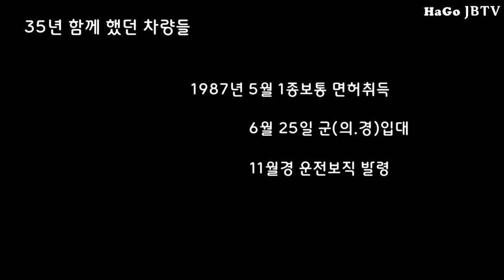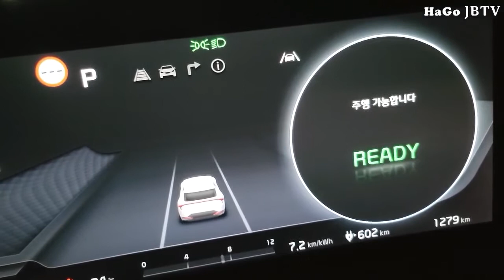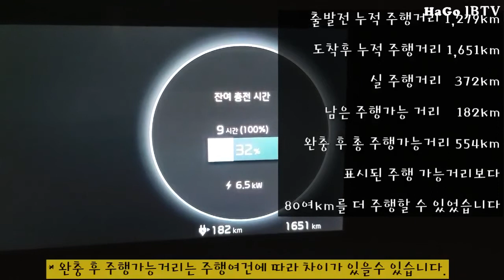EV6 완충후 주행가능거리는?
전기차의 시대, 이제 35년 엔진자동차를 돌아보고
전기차를 타기 시작했습니다

Audionautix의 Thingamajig에는 크리에이티브 커먼즈 저작자 표시 4.0 라이선스가 적용됩니다.